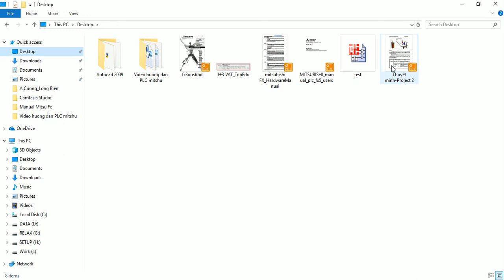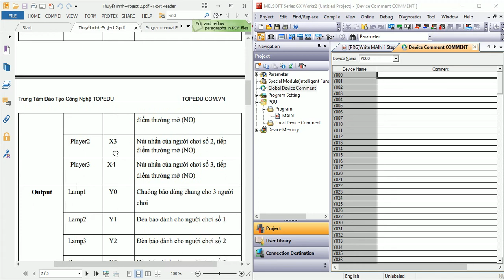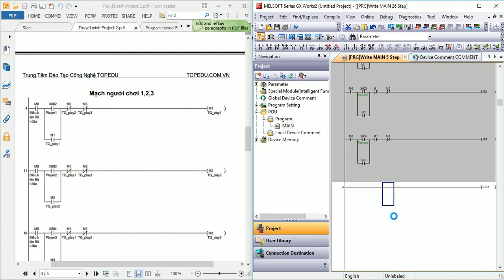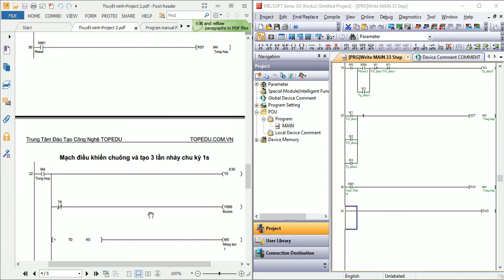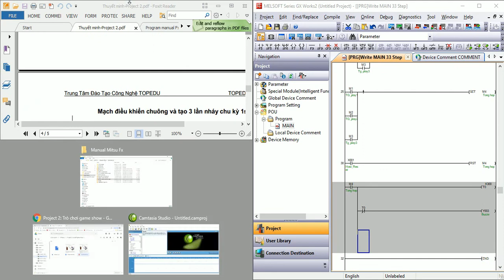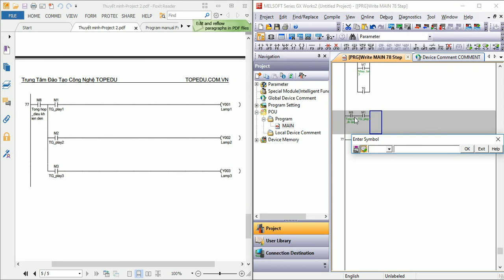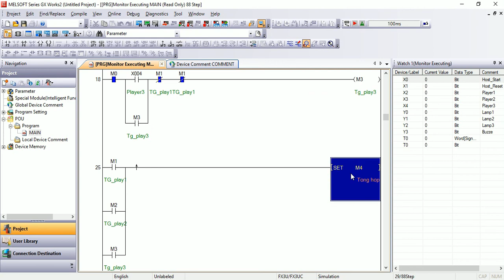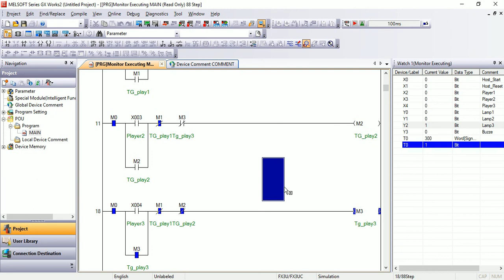Lập trình PLC mitsu:#5 Trò chơi game show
TRUNG TÂM ĐÀO TẠO CÔNG NGHỆ TOPEDU
Links download thuyết minh:
CHUYÊN VỀ ĐÀO TẠO VÀ CHUYỂN GIAO CÔNG NGHỆ
1.Lập trình PLC - HMI các hãng Siemens, Omron, Mitsu, Delta,LS,...
2.Lập trình Vi điều khiển, nhúng,...
3.Lập trình Phay, Tiện, CNC,.
               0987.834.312 (Mr. Mạnh)_ Tư vấn "Cơ khí"
               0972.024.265 (Mirs. Hằng)_Tư vấn khóa học